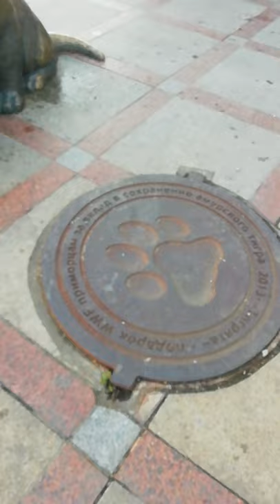Набережная часть 2